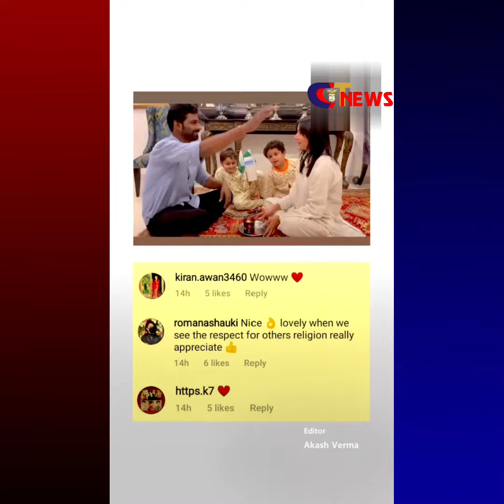हिंदू कुक को राखी बांध जब पाकिस्तानी एक्ट्रेस ने मनाया रक्षाबंधन#RakshaBandhan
हिंदू कुक को राखी बांध जब पाकिस्तानी एक्ट्रेस ने मनाया रक्षाबंधन, सोशल मीडिया पर वीडियो हुआ था वायरल

About Channel:

क्राइम चेक टाइम्स भारत का सबसे भरोसेमंद हिंदी समाचार चैनल है क्राइम चेक टाइम्स भारत और दुनिया से ब्रेकिंग न्यूज, नवीनतम समाचार, राजनीति, मनोरंजन और खेल को कवर करता है।

Crime Check Times is India's most trusted Hindi News Channel  Crime Check Times covers Breaking news, Latest news, Politics, Entertainment and Sports from India & World